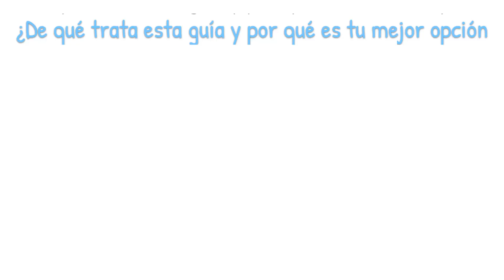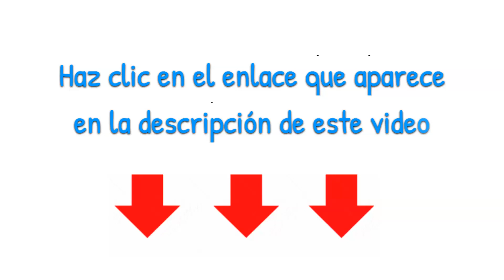Como empezar negocio de CAFÉ INTERNET